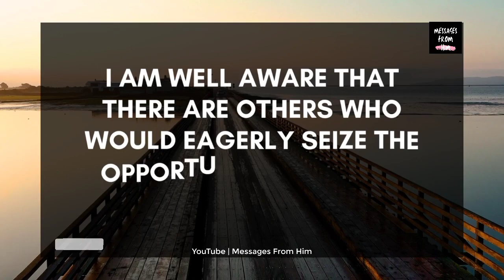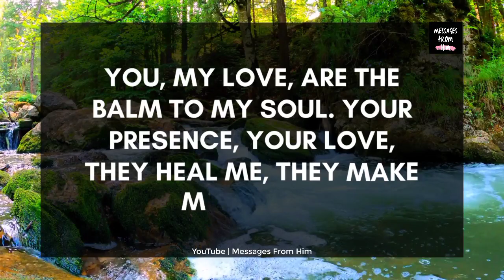💍❤️ Your Partner's Current Thoughts💌😢| This Is Our Last Goodbye 👋😭👸🌹✨🔮💘😪 11 July 2023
RELATED QUERRIES :
dm to df
divine feminine
dm to df twin flame
twin flame